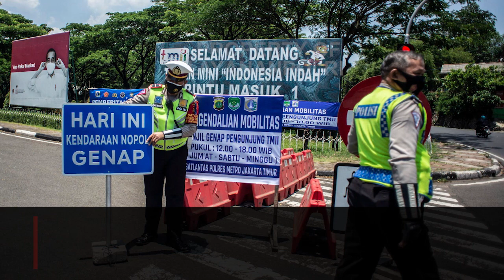Catat! 25 Titik Ganjil-Genap di Jakarta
Peraturan ganjil genap di jakarta kembali diterapkan pada Jumat, 6 Januari 2023 berujuan untuk mengurangi kemacetan di Jakarta

Ganjil genap diberlakukan setiap hari kerja yakni Senin sampai Jumat

Untuk tanggal merah, hari libur nasional, serta akhir pekan, pemberlakuan ganjil genap ditiadakan

Ganjil genap dibagi menjadi dua sesi, yakni sesi pertama di pagi hari pukul 06.00 WIB-10.00 WIB

Sementara sesi kedua di sore hari, yaitu pada pukul 16.00 WIB-21.00 WIB